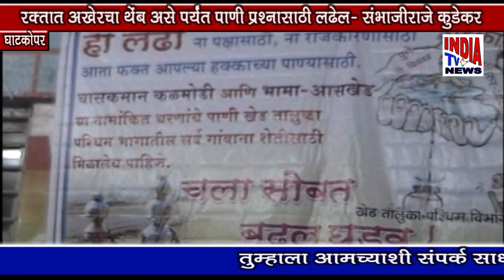रक्तात अखेरचा थेंब असेपर्यंत पाणी प्रेश्नासाठी लढेल - संभाजीराजे कुडेकर